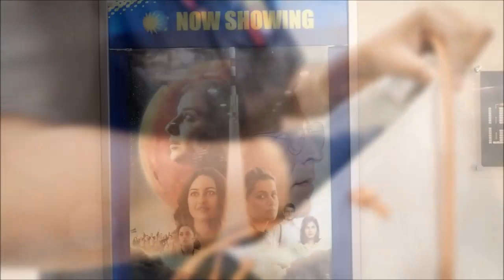DIML Vlog | Met Subscriber Friend | Happy Independence Day | Watched Mission Mangal Movie | Tamil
Hello Friends! Welcome to Tamizhachi Padma Vlogs - My Tamil Vlog Channel ! In my channel, You can watch samayal in Tamil, Daily Routine vlogs, travelvlog and homeorganization Videos